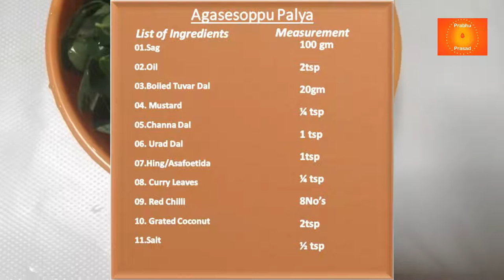ಅಗಸೆಸೊಪ್ಪು ಪಲ್ಯ। Agasesoppu Palya । Kannada…In 10 Minutes